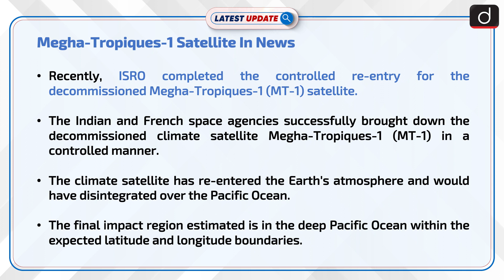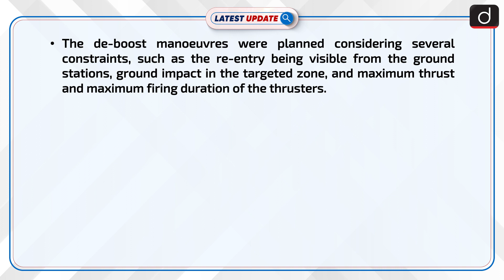Megha-Tropiques-1 Satellite In News : Latest update | Drishti IAS English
Recently, ISRO completed the controlled re-entry for the decommissioned Megha-Tropiques-1 (MT-1) satellite. The Indian and French space agencies successfully brought down the decommissioned climate satellite Megha-Tropiques-1 (MT-1) in a controlled manner.